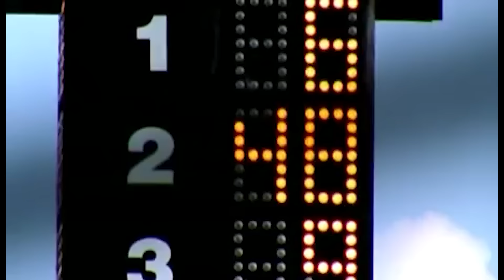NASCAR Darkest Day At Martinsville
The darkest day at Martinsville Speedway for Hendrick Motorsports was on October 24, 2004. During that race, a tragic accident occurred that took the lives of ten individuals. A Hendrick Motorsports plane, which was carrying family members, friends, and employees of the team, crashed en route to the race.

Among those lost were members of the Hendrick family, including Rick Hendrick's son Ricky Hendrick, brother John Hendrick, and nieces Jennifer and Kimberly Hendrick. Additionally, several other team members and friends were on board, resulting in a profound loss for the entire racing community and the Hendrick organization.

It was a heartbreaking and devastating event that deeply impacted not just Hendrick Motorsports but the NASCAR community as a whole. The tragedy is remembered and honored by fans and the racing world as a significant moment of loss and reflection.

- NASCAR
- LLC
- NASCAR Media Group
- NASCAR Digital Media
- ESPN
- NASCAR on ESPN
- ABC
- NBC
- NBC Universal
- NASCAR on NBC
- NBC Sports
- Jake Baskinger
- Full NASCAR Races
- Fox Sports Entertainment
- NASCAR on FOX
- FS1
- FOX
- MMCS
- TNT
- USA Network
- Motorsports on NBC
- HendrickChase9
- Liam's Sports and Entertainment
- CrashRacing
- AndyRew
- FS2
- ARCA
- FOX Sports

Always remember to spread kindness around the world.

Joshua 1:9 Have I not commanded you? Be strong and courageous. Do not be afraid; do not be discouraged, for the Lord your God will be with you wherever you go.”